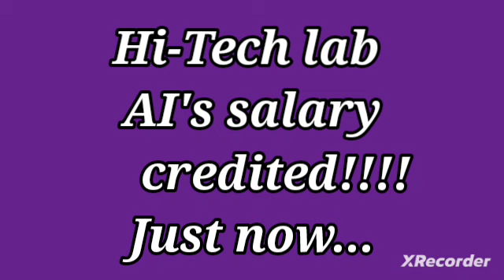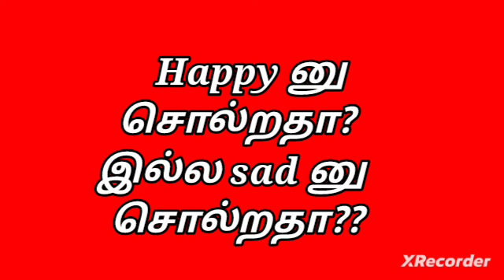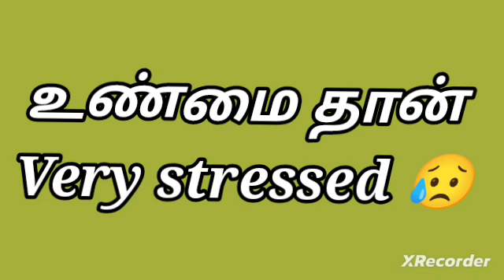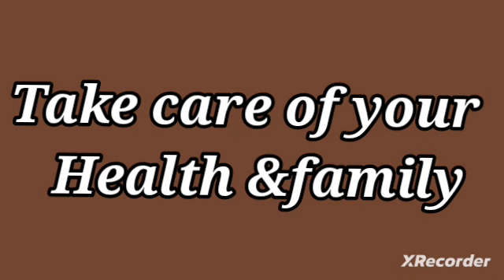salary | ஏமாற்றமே தந்தது| Hi-tech lab AI's| எவ்வளவு credited தெரியுமா???